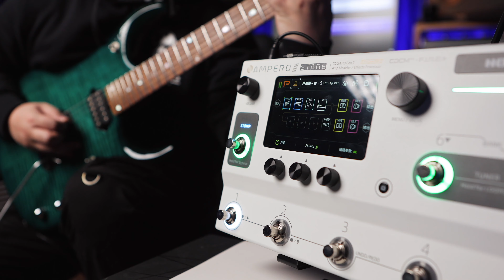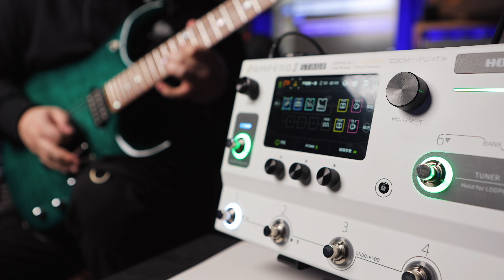Brian Maillard-Follow Your Dream(Cover)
Hi everyone, this time I played a song from Brian Maillard, beautiful melody, crazy shred, I used musicman JP15 guitar and Hotone 2 Stage, I hope you like it